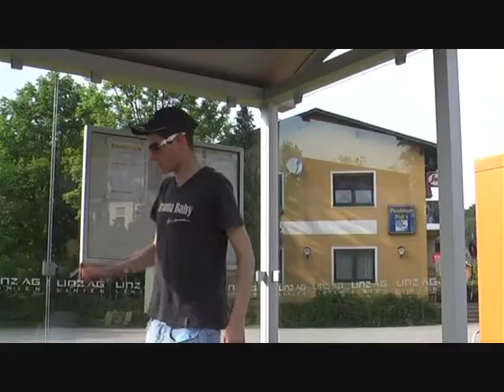Bus Stop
Short Film about Misunderstood